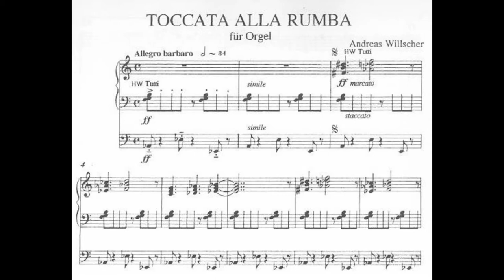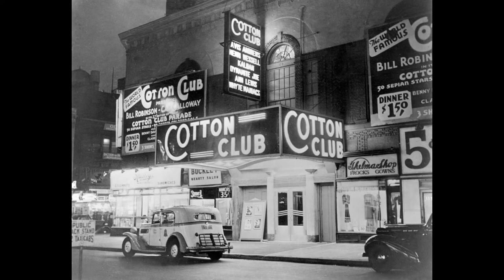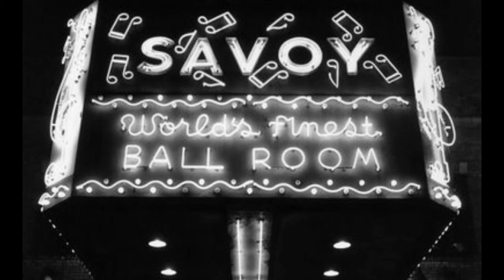Andreas Willscher: Toccata alla Rumba - Hans Uwe Hielscher an der Orgel der Marktkirche Wiesbaden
Andreas Willscher (geb. 1955): Toccata alla Rumba

Nach seinem Orgel- und Kompositionsstudium bei Ernst-Ulrich von Kameke und Günther Friedrichs in Hamburg wirkt Andreas Willscher heute als Komponist und Kirchenmusiker in seiner Geburtsstadt Hamburg. Für seine Verdienste um die Pflege der sudetendeutschen Musik wurde er 1995 mit dem „Sudetendeutschen Kulturpreis“ ausgezeichnet.
Die "Toccata alla Rumba" entstand 1981. Das mit der Tempobezeichnung Allegro barbaro überschriebene Werk wird geprägt durch die ostinate Pedalstimme, die im gesamten Stück die typischen Akzente des Rumbarhythmus’ setzt, im Diskant der rechten Hand assistiert durch dreistimmige, melodiebildende Akkorde in gleicher rhythmischer Folge, hier jedoch weitgehend im Legato. Aggressive, martialische Begleitakkorde der linken Hand bilden in rascher Repetition ein ostinates, zweites rhythmisches Element und verleihen der Rumba einen ungestüm vorwärtsdrängenden „Drive“.

Andreas Willscher (born 1955): Toccata alla Rumba
After studying organ and composition with Ernst-Ulrich von Kameke and Günther Friedrichs in Hamburg, Andreas Willscher now works as a composer and church musician in his hometown of Hamburg. In 1995 he was awarded the "Sudeten German Culture Prize" for his services to the care of Sudeten German music. The "Toccata alla Rumba" was composed in 1981. The work, with its tempo marking Allegro barbaro, is characterized by an ostinato pedal part, which throughout the piece sets the typical accents of the rumba rhythm, assisted in the treble of the right hand by three-part, melody-forming chords in the same rhythmic sequence, here, however, largely in legato. Aggressive, martial accompanying chords of the left hand, in rapid repetition, form an ostinato second rhythmic element and give the rumba an impetuously pushing "drive".